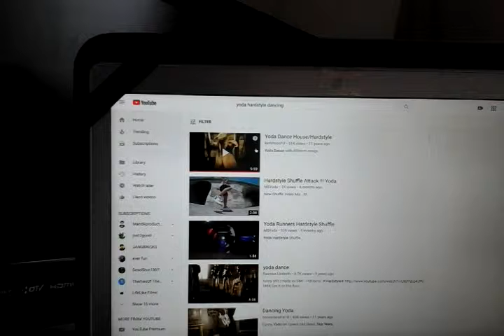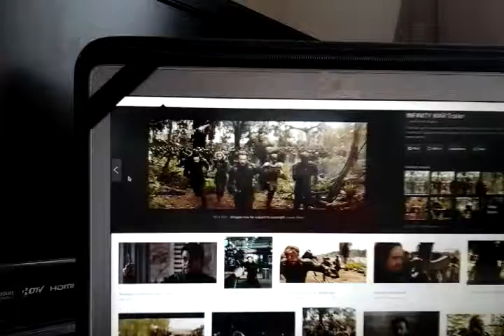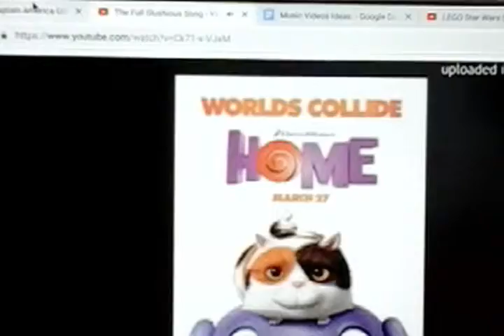BEHIND THE SCENES ON MY MUSIC VIDEOS, & WHY I MAKE THEM?!